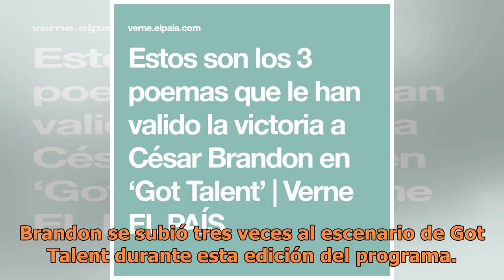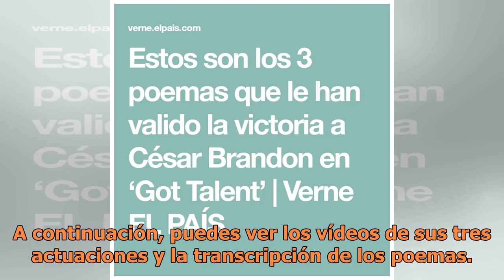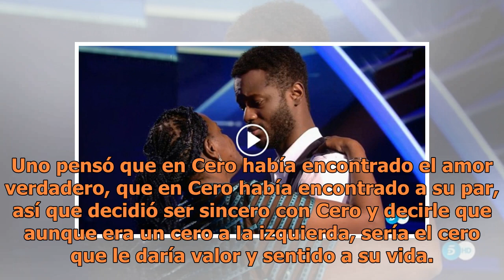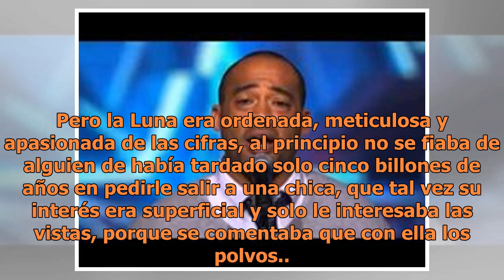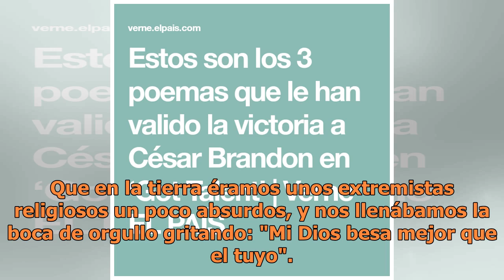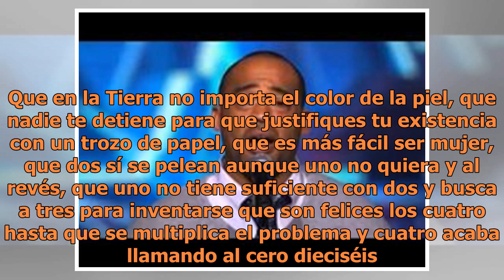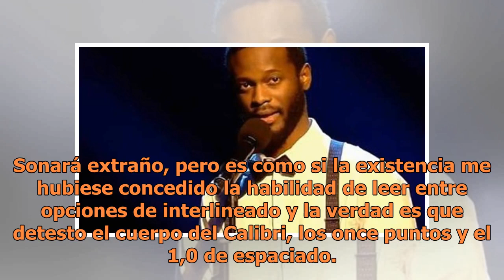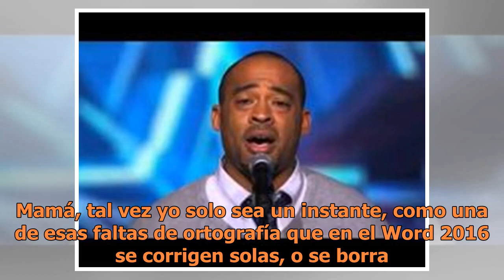Estos son los 3 poemas que le han valido la victoria a César Brandon en ‘Got Talent’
Los 25.000 euros y el coche que obtiene como premio el ganador de Got Talent han ido a parar a un poeta. César Brandon, de 24 años y natural de Guinea Ecuatorial –y residente en Ciudad Real–, se ha hecho con la victoria de la tercera edición del talent show de Telecinco este 11 de abril. En su prime...